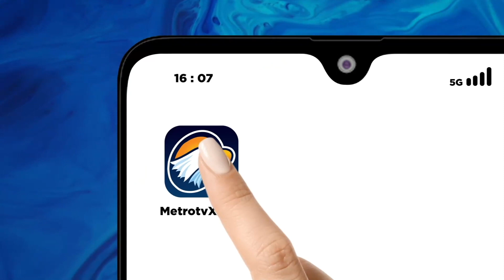Sidang Lanjutan Praperadilan Syahrul Yasin Limpo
MetroTV, Sidang praperadilan penetapan eks Menteri Pertanian Syahrul Yasin Limpo kembali dilanjutkan, Kamis (09/11/2023)